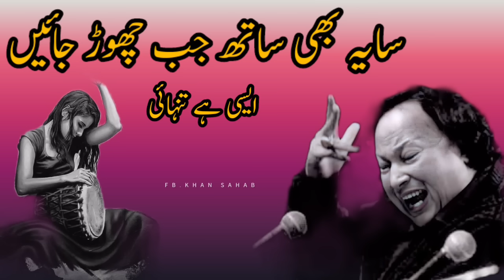saya bhe sath jab chorr Jay aysi ha tanhai سایہ بھی ساتھ جب چھوڑ جائیں ایسی ہے تنہائی 💔😔🙏khan